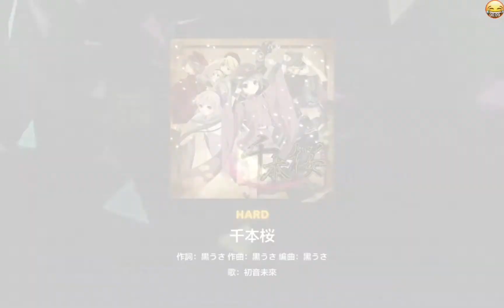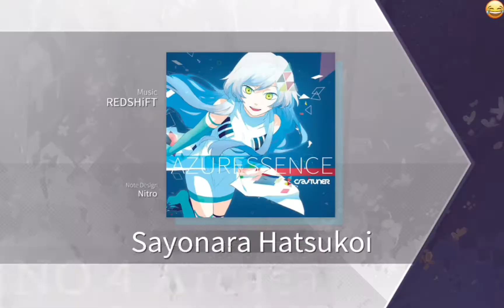Bandori but if i lose my combo the game switches pt2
This took a very long time to make

tags (ignore):
Tags (Ignore)